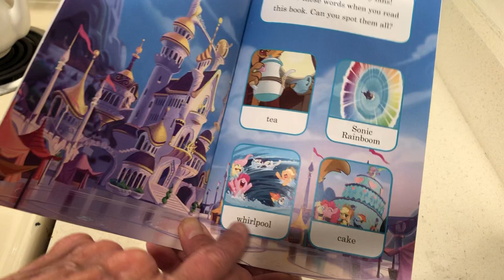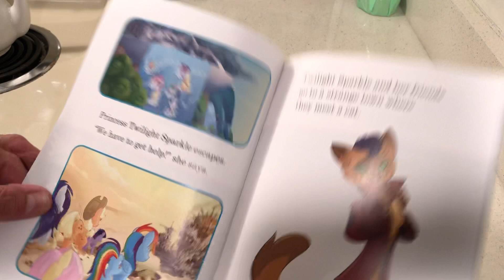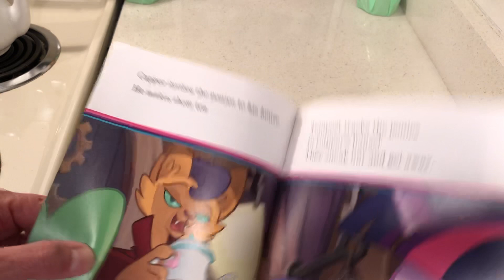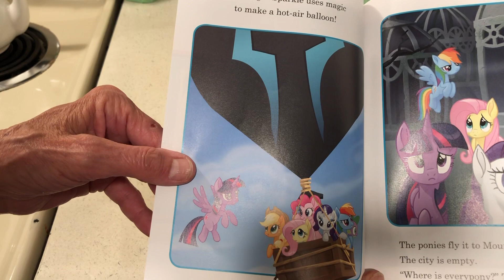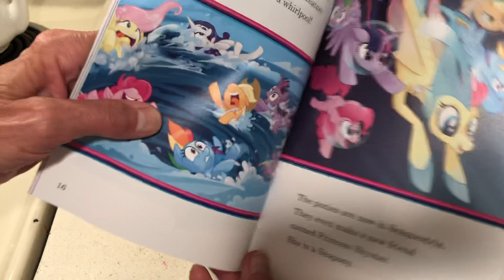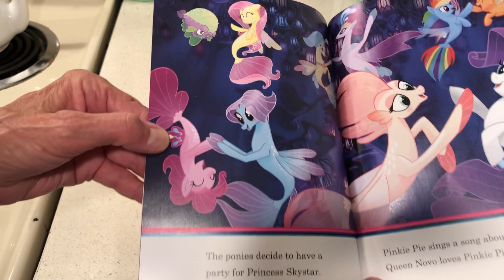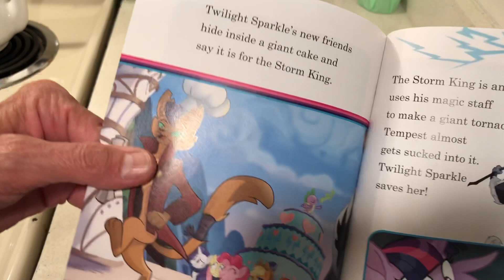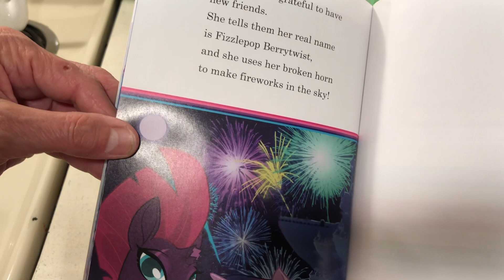My Little Pony the Movie-Friends & Foes as Told by Rhoda Stone